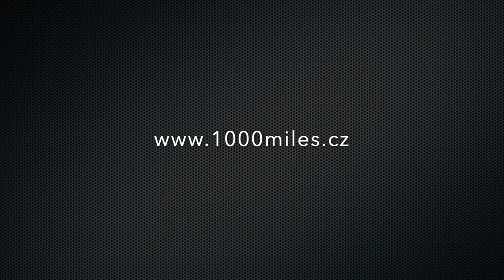1000miles 2022 | CP2 SEVER - Tomáš Fabián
Krátká reportáž z průjezdu vedoucího závodníka 1000miles 2022 přes CP2 v polovině závodu.